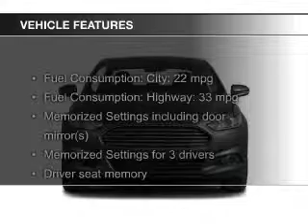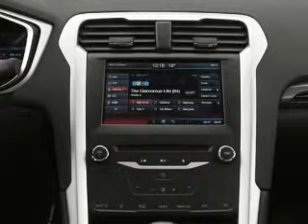2013 Ford Fusion - Suitland MD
Phone:
Year: 2013
Make: Ford
Model: Fusion
Trim: Titanium
Engine: 2.0 liter inline 4 cylinder 16 valve
Transmission: 6-Speed Automatic
Color: Ruby Red Metallic Tinted Clearcoat
Mileage: 2324
Address:
5000 Auth Road
Suitland, MD 20746